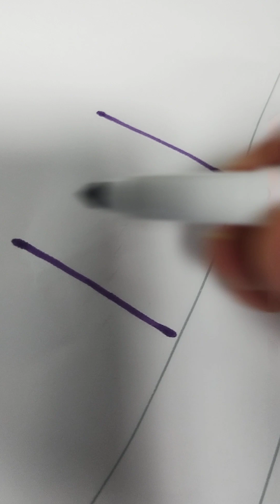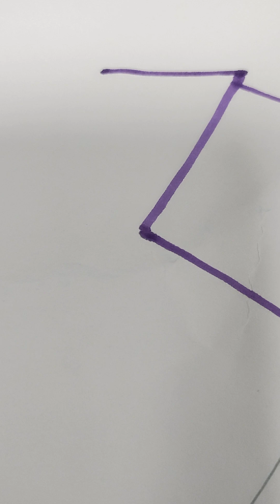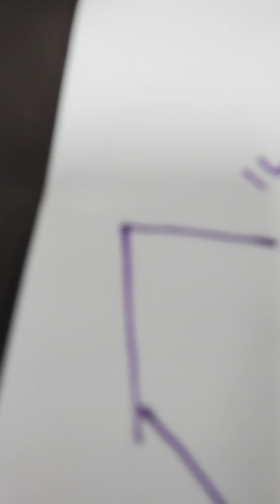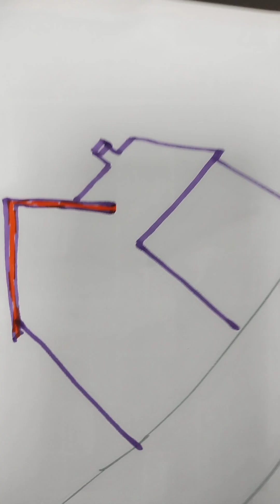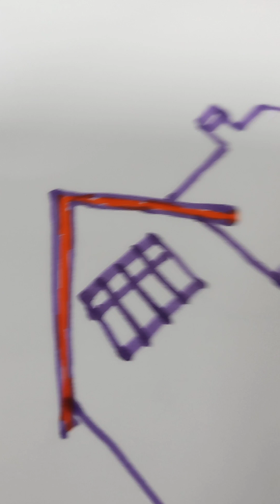Drawing Part-1 # Boat # House making by Pen # 😂😂 # First Part # video